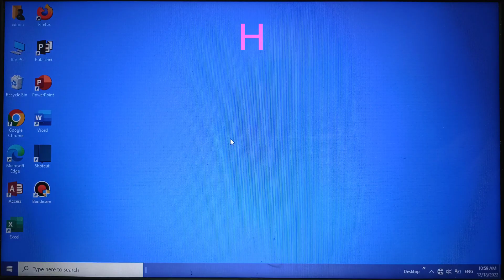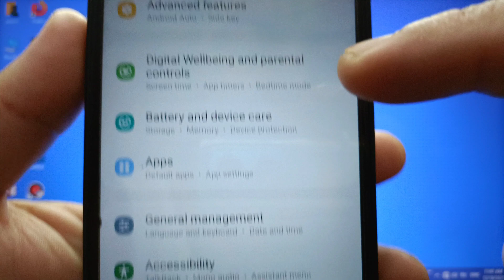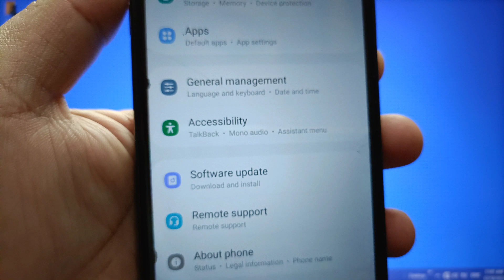How to turn ON or OFF developer options on Samsung Galaxy A02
Do you want to turn ON or OFF developer options on Samsung Galaxy A02.

Thanks...